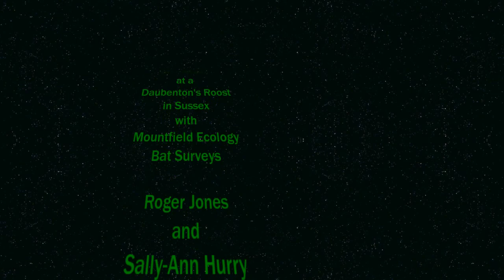Daubenton's chimney roost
Bats after emerging from their roost